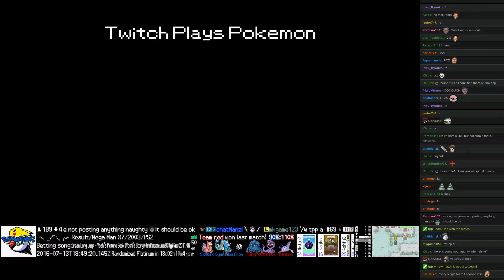Twitch Plays Pokémon Battle Revolution - Match #50097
Match #50097 [Blue: Sneasel, Feraligatr, Skiploom] vs [Red: Electrode, Kyogre, Jigglypuff]